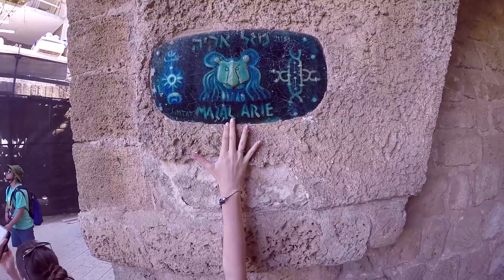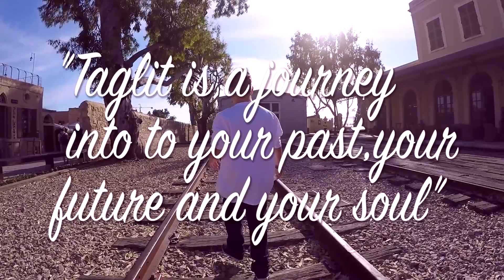Israel - 2016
Taglit is a journey into your past, your future and your soul.